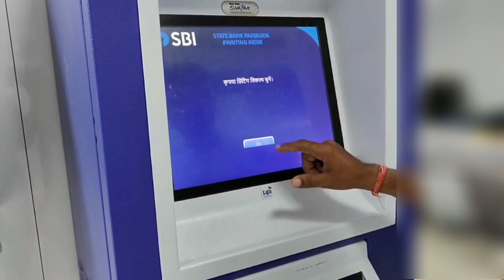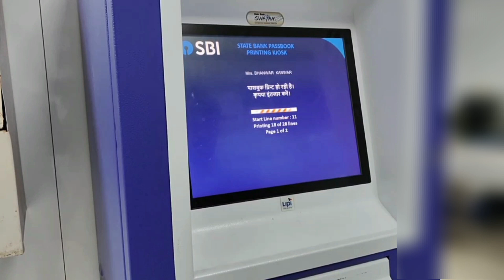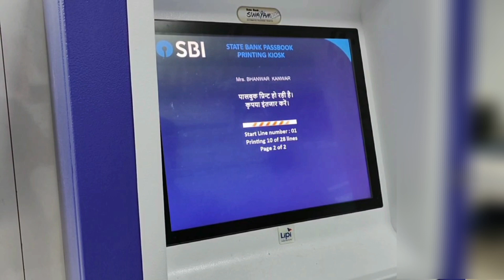Sbi Passbook Print Kaise Kare 2024 , SBI Passbook Machine se Kaise Entry Kare , Sbi bank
SBI Bank की पासबूक में Entry करने के लिए नीचे लिंक

SBI New ATM चालु करने के लिए नीचे लिंक पर

how to do entry in passbook through ma...